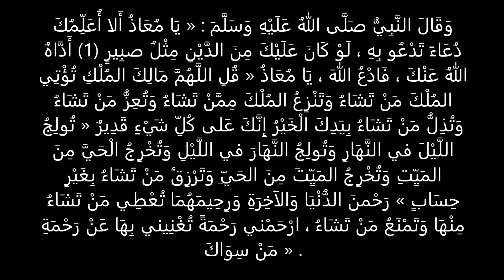دعاء فعال لقضاء الدين وسداده و سعة الرزق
دعاء فعال لجلب الرزق و المال السريع و الوظيفة